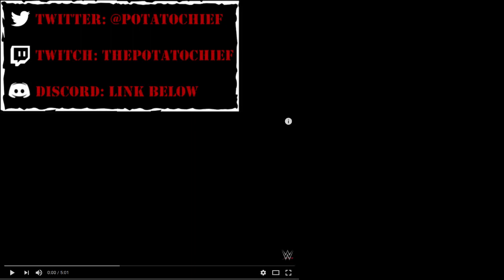Roman Reigns goes to Suplex City! : 19/03/2018 : RAW Reaction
this is good stuff :)

what Videos do you like?